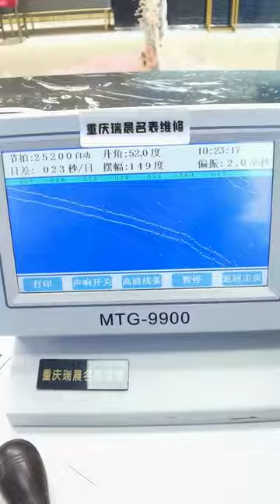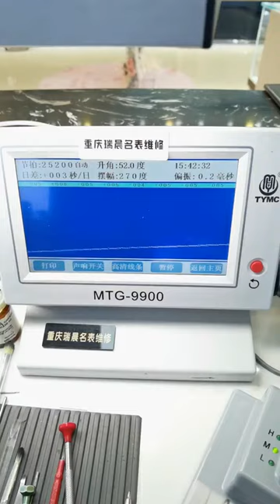Longines Boya Repair and Maintenance Famous Watch Repair and Maintenance Famous Watch Repair and Wa